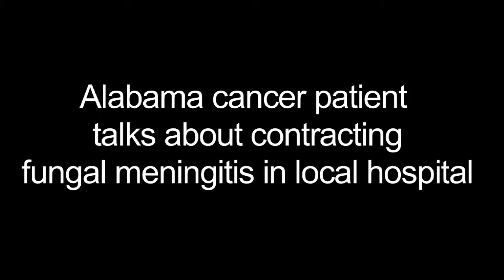Alabama cancer patient contracts fungal meningitis in local hospital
Excerpts from interview with Bret and Joy Moody of Florence, Alabama November 16, 2012